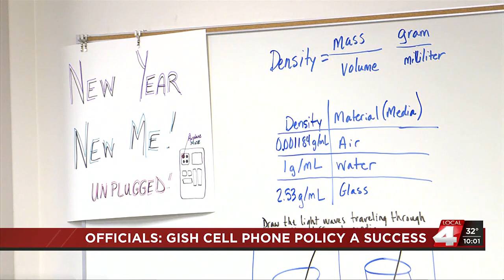Grand Island Senior High officials: ‘cell phone policy a success’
Since Jan. 3, students at Grand Island Senior High have been cell phone free during the school day.